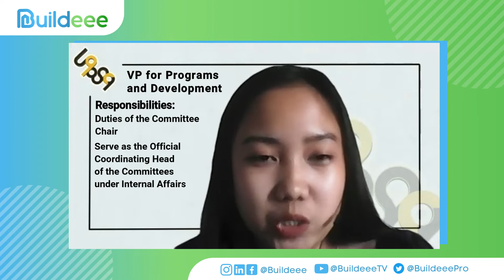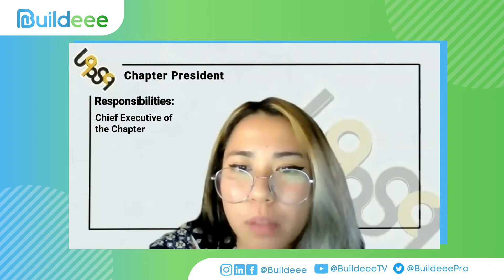ProsTalk EP85 with UAPSA-TIPQC: UAPSA Insiders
UAPSA - United Architects of the Philippines Student Auxiliary, is an Organization known to cater Architecture students, organize seminars, events and activities to empower them.

Watch our guests from UAPSA-TIPQC as they discuss the role of the Organization to Architecture students and how it will help them in their future endeavors.

Visit United Architects of the Philippines Student Auxiliary – Technological Institute of the Philippines Quezon City Chapter (UAPSA-TIPQC Chapter):